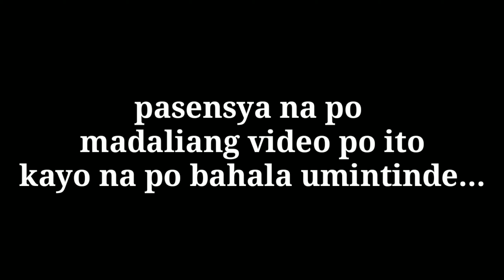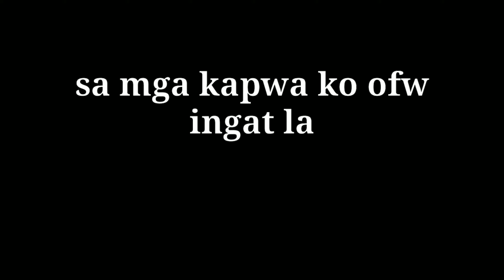ANO NA ANG MANGYAYARI SA HONGKONG?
Magandang araw po sa ating lahat...
Ngayon po ay medyo mataas pa po ang tensyon tungkol sa isinusulong na bill ng Hong Kong Goverment sa protestang ito ay marami ang nasaktan nakakalungkot man po pero sana po kung ano man po ang maging resulta ay maganda sana ang kalabasan sana po ay magkaroon ng payapa at maayos uli sa pagitan ng hongkong people at ng pamahalaan
Kapag iro po aya naipasa lahat po ng individual ay masasakop po ng LAW na ito kung sakali po na ito ay maaprobahan

Please paki follow po ako sa twitter bokya pa po ako sa friends😂
Di ko pa po kc alam gumamit pero pag aaralan po ganun na din po sa IG salamat po